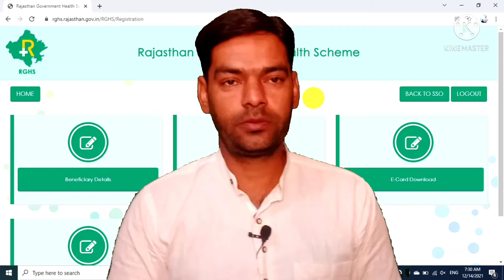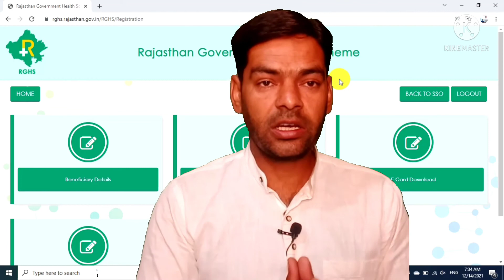चिरंजीवी या RGHS, दो अलग अलग सरकारी योजना, लेकिन आपके लिए कोनसी सही रहेगी, केसे पता करे, देखे वीडियो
Kailash Jat,
mvk,